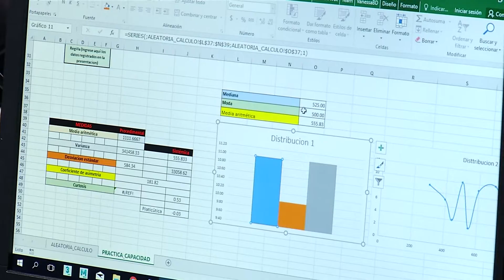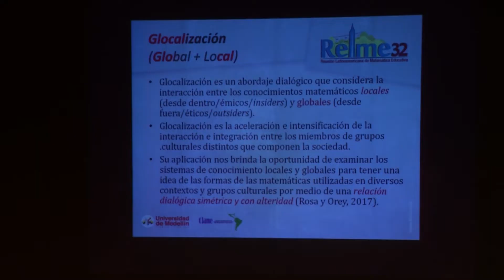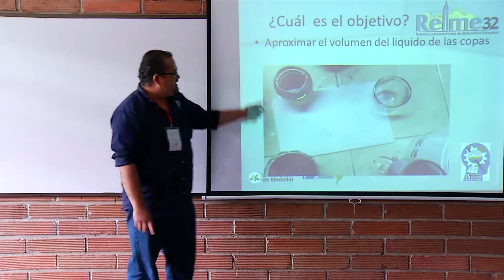Relme 32 Nota 4 Viernes 6 de Julio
Para esta versión, se realizaron diferentes actividades entre las que se encontraban,  conferencias plenarias, conferencias especiales, cursos cortos, talleres, grupos de trabajo y discusión, mesas redondas, reportes de investigación, comunicaciones breves, entre otros